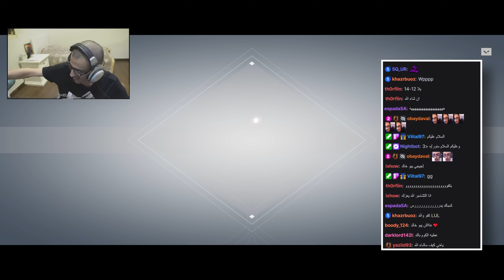VALORANT | والله فيها كومباك ياعياال 😡🔥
اتمنى انكم استمتعتو والقادم افضل  لاتنسى تشترك بالقناة وشكرا
واذا حاب تتابعني عالسوشل ميديا هذي حساباتي :

Hey there, welcome to my little corner of the internet! Here, you'll find fun highlights from my Twitch streams. If you haven't experienced Twitch yet, you're in for a treat! Catch our live action on Twitch by following this

I genuinely hope you've been enjoying the content so far, and there's so much more excitement to come. Thanks a bunch for your support!